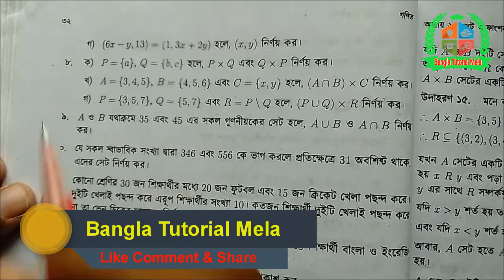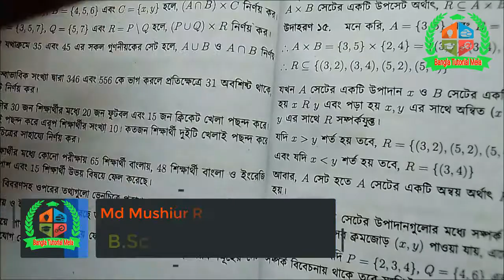Nine & Ten math chapter-2 Set Q-7(C), নবম ও দশম শ্রেণি গণিত ২য় অধ্যায় সেট প্রশ্ন ৭(গ),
বাংলা টিউটোরিয়াল মেলার আজকের creative math/সৃজনশীল গণিত ভিডিওতে সকলকে স্বাগতম। সৃজনশীল গণিত সমস্যার সমাধানের ধারাবাহিকতায় আজকে Nine & Ten math chapter-2 Set Q-7(C), নবম ও দশম শ্রেণি গণিত ২য় অধ্যায় সেট প্রশ্ন ৭(গ), আপলোড দিলাম। আশাকরি creative math/সৃজনশীল গণিত ভিডিওটি ভালো লাগবে। আর বেল বাটনে অবশ্যই ক্লিক করবে ভিডিও আপলোডের সাথে সাথেই নটিফিকেশন পেতে। সকলের উজ্জল ভবিষ্যত কামনা করছি। আল্লাহ হাফেজ।